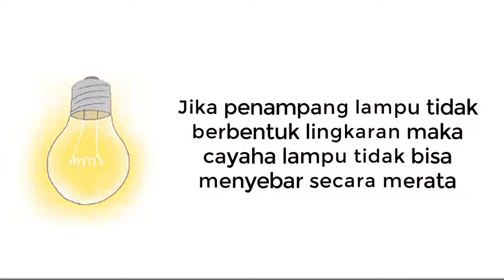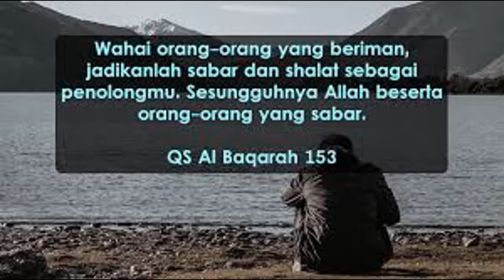ALASAN PENAMPANG LAMPU BERBENTUK LINGKARAN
berikut ini adalah video ALASAN PENAMPANG LAMPU BERBENTUK LINGKARAN yang harus kamu ketahui.
Perhatikan gambar lampu pijar berikut.
1. Bagian mana dari lampu pijar tersebut yang berbentuk lingkaran? bagian yang berbentuk lingkaran adalah  penampang lampu yang berupa bola kaca.
2. Mengapa bagian tersebut berbentuk lingkaran? bola kaca berbentuk lingkaran agar dapat menyebarkan cahaya secara merata ke segala arah.
3. Apa yang terjadi jika penampang lampu tidak berbentuk lingkaran? jika penampang lampu tidak berbentuk lingkaran maka cahaya tidak bisa menyebar secara merata.